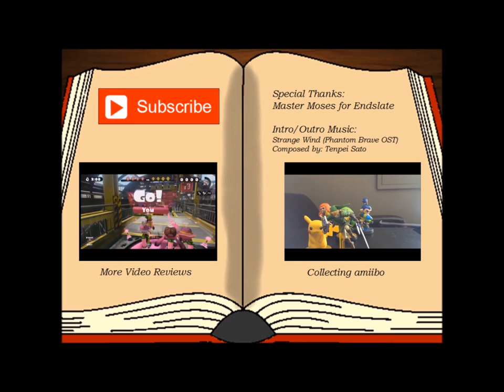Phantom Brave Review - Prince B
Prince B meets again with one of his favorite games, Phantom Brave!